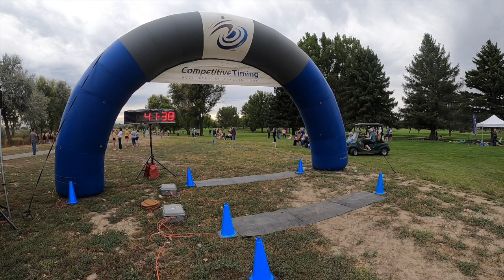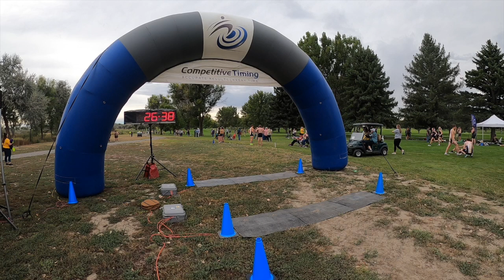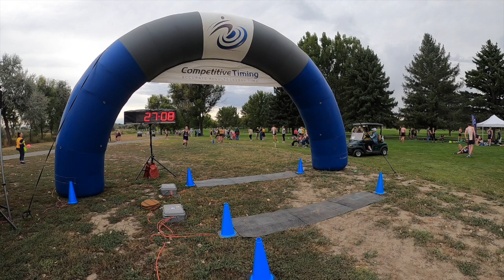2024 Laurel Quad Meet Finish